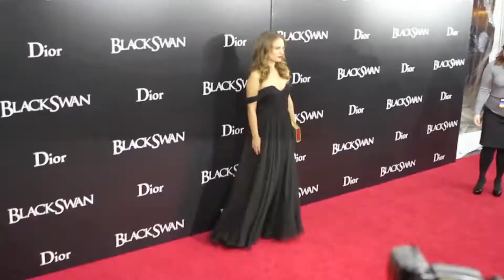Natalie Portman To Move To Paris - Splash News | Splash News TV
Hubby Ben Millepied landed a dream job in Paris and the family is heading east!